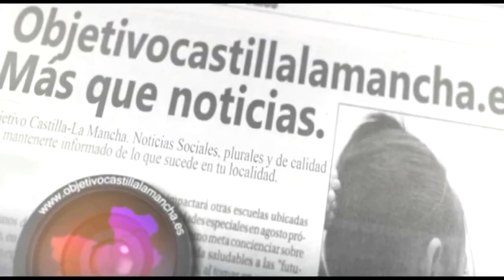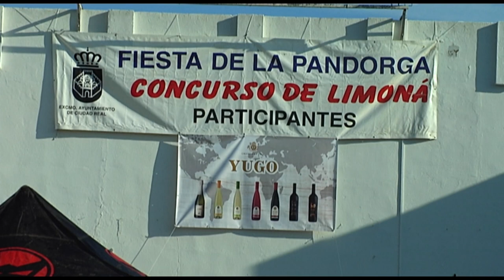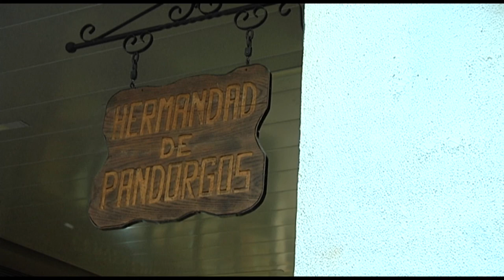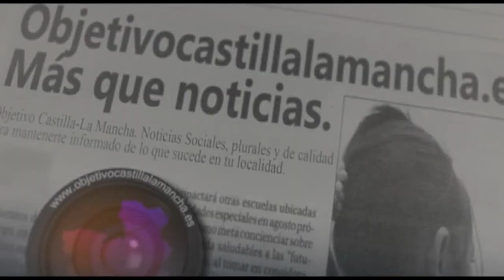Pandorga Ciudad Real 2019